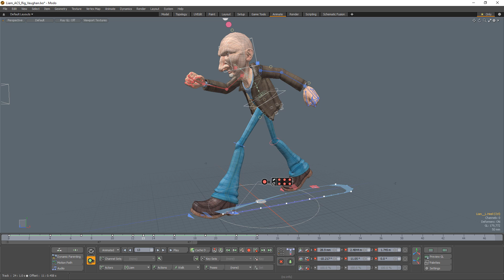MODO | Keyframe Tool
This video is a quick introduction to the Keyframe Tool in MODO, which adds a control widget to the 3D viewport for you to visualize and modify keyframes directly in the Animation view.